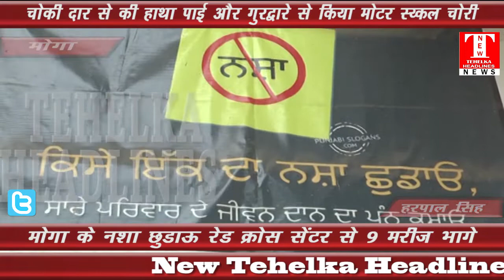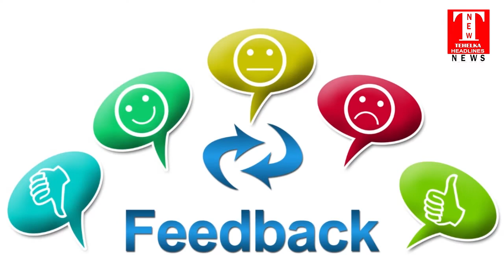मोगा के नशा छुडाऊ रेड क्रोस सेंटर से 9 मरीज भागे